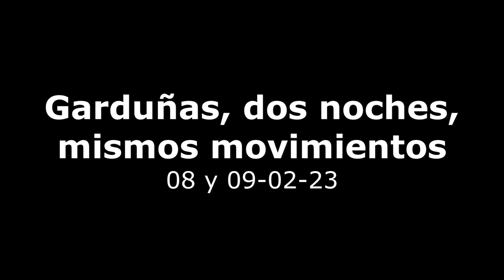Garduñas, dos noches, mismos movimientos - 08 y 09-02-23